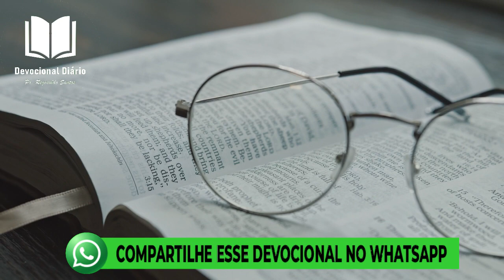ORAÇÃO FAMÍLIA PROTEGIDA - ORAÇÃO DA FÉ 05 DE ABRIL